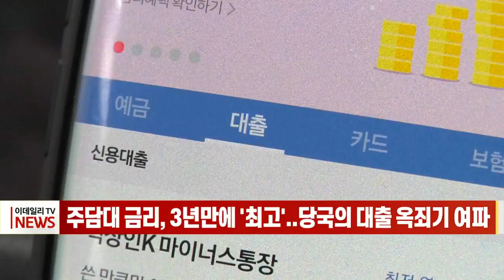주담대 금리, 3년만에 '최고'... 당국의 대출 옥죄기 여파 (20211126)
# 주담대 금리, 3년만에 '최고'... 당국의 대출 옥죄기 여파